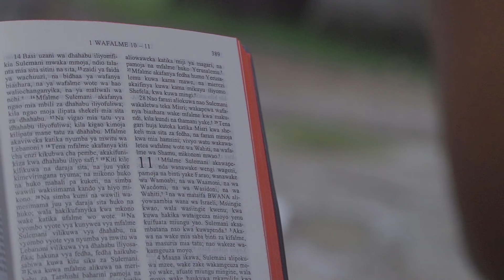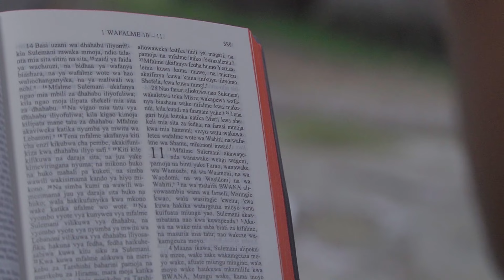Mapacha wa Yesu ft Aniset butati __Mungu anakuwazia mema (official video cover)